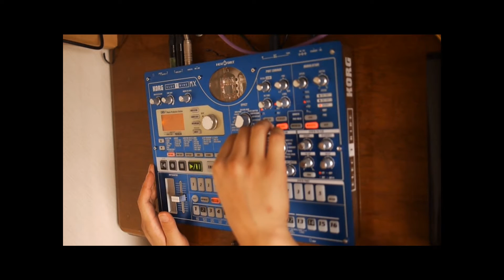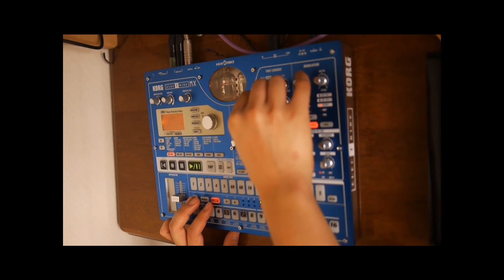Kick.S Live / Ambient sequence #3 【 Korg ELECTRIBE MX 】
Kick.S Music

使用機材
KORG ELECTRIBE MX